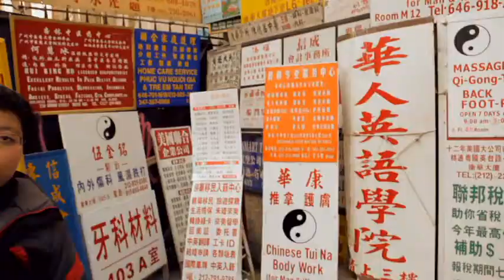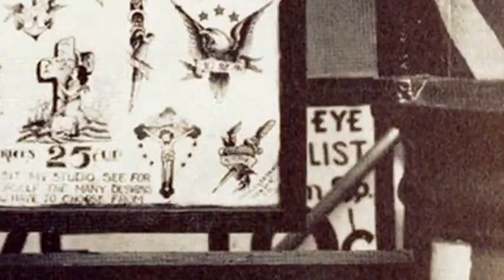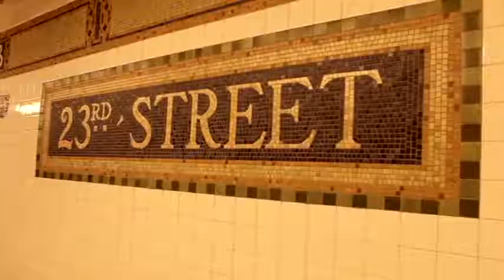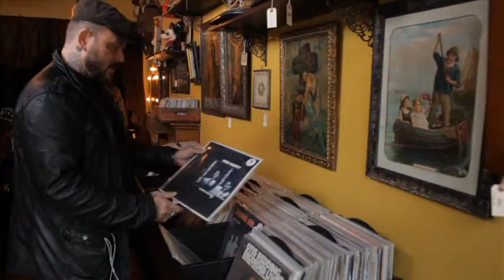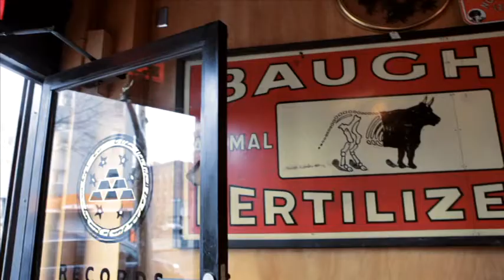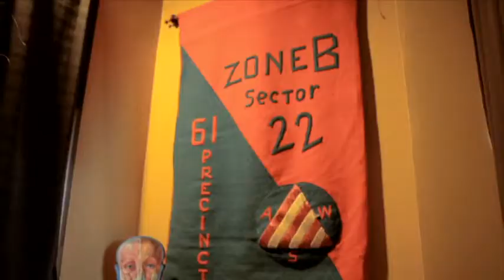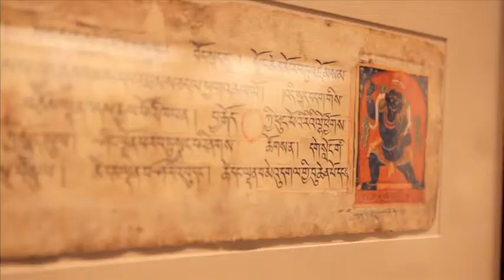The Gypsy Gentleman - Episode 01: Part 1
The first in a series of films chronicling the travels of the gypsy gentleman. A travel documentary profiling the world's greatest tattooers and the world's most fascinating places.